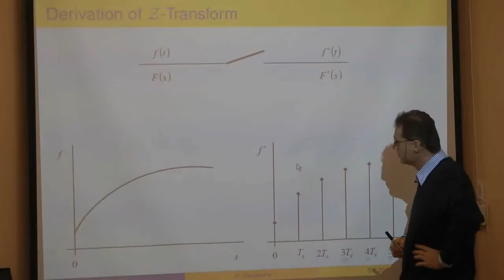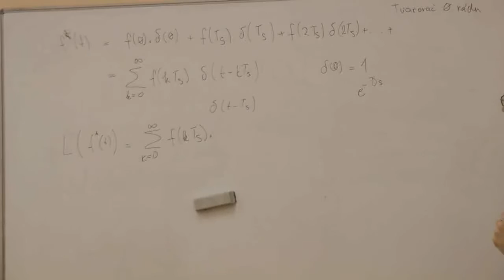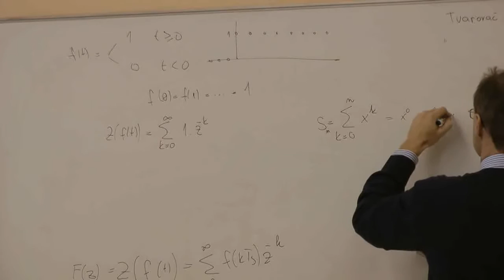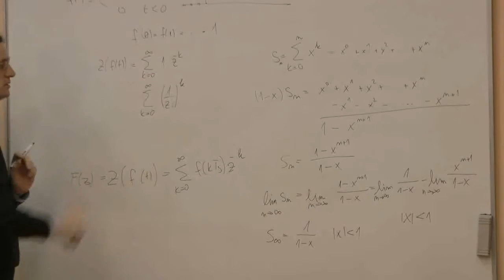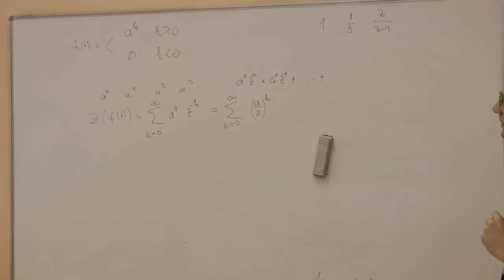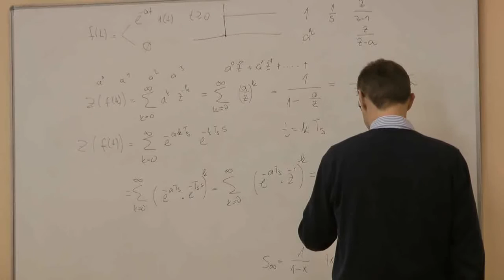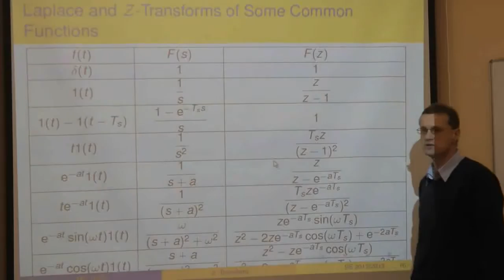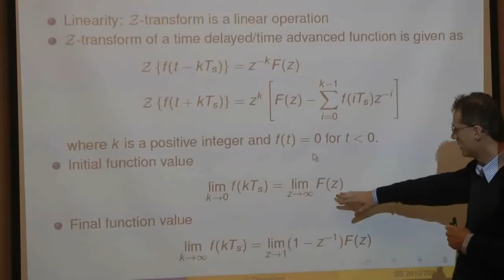TAR2_20130221 02 Z-transformácia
Z-transformácia

Teória automatického riadenia, diskrétne a optimálne riadenie